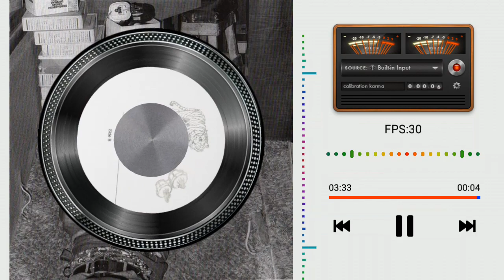Ronnie Davis - Every Knee Shall Bow